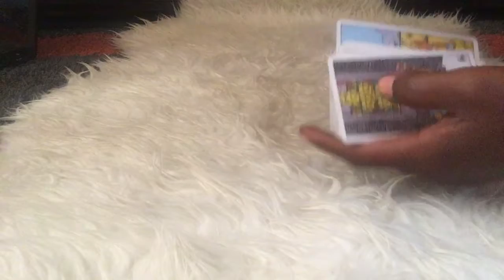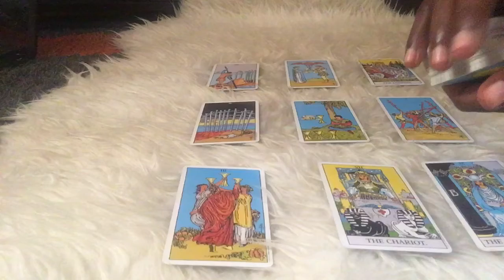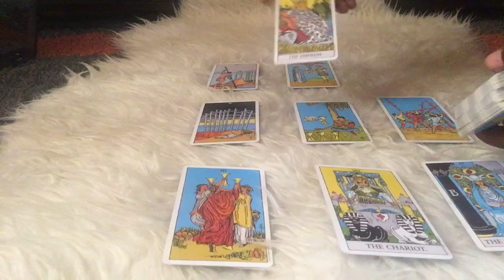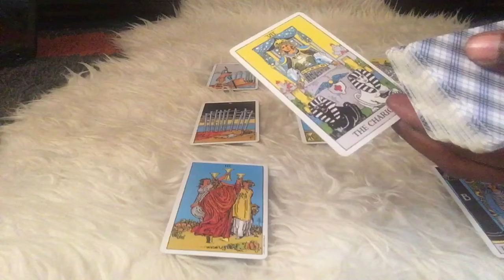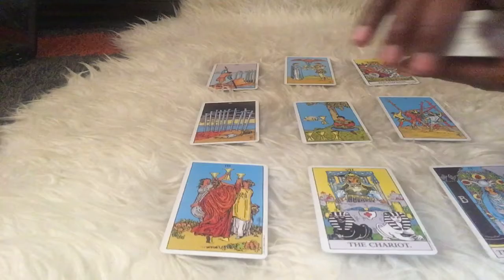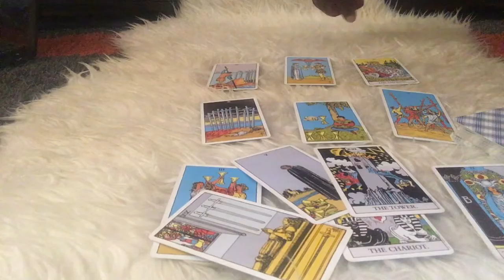AQUARIUS “this is love ❤️ “ JUNE 2021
Tarot deck: Rider waite deck.